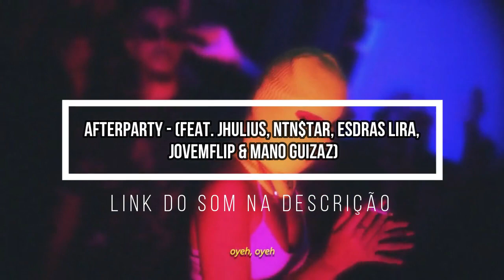(Brigou no Impar ou Par! 👾)THM x PEIXE | 2° FASE | 127° Batalha dos Estudantes | Guarulhos | SP